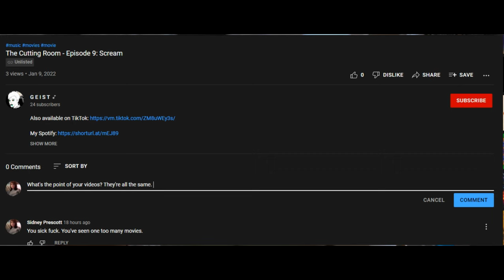The Cutting Room - Episode 9: Scream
What's your favorite scary movie?

Track: G E I S T - Scream